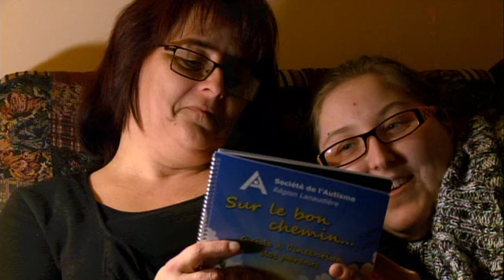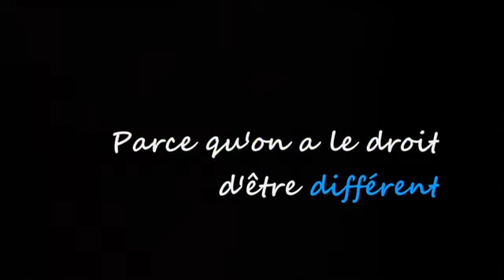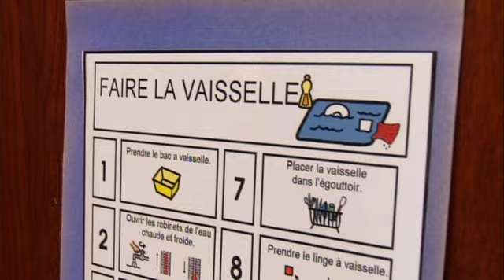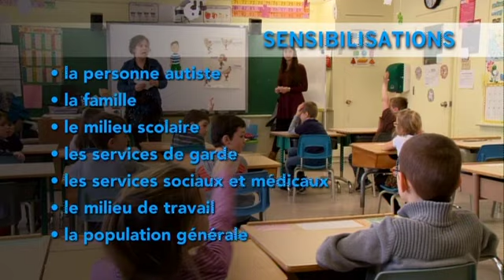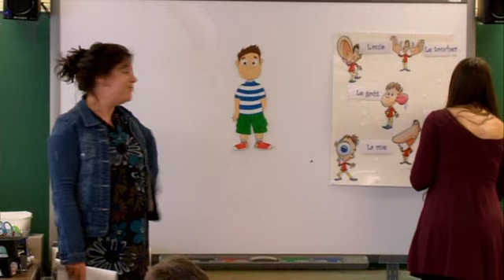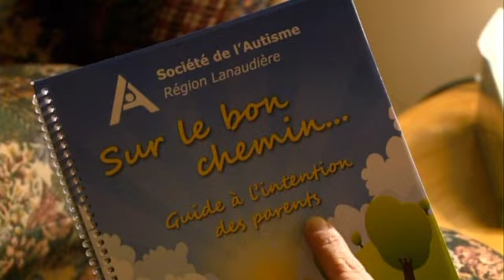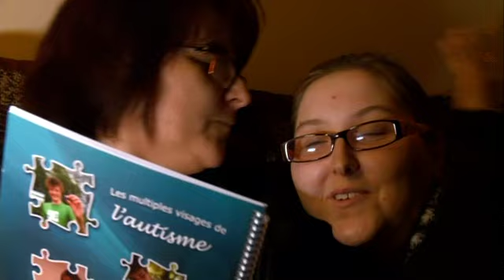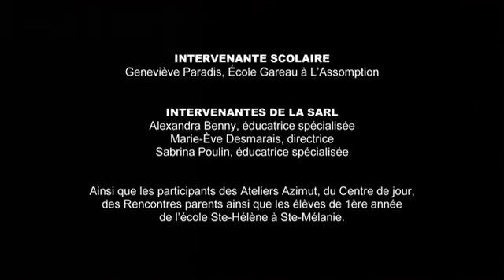Vidéo de présentation des services de la Société de l'Autisme Région Lanaudière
Vidéo de présentation des services de la Société de l'Autisme Région Lanaudière (SARL) visant à mettre en lumière la place qu’occupe l’organisme auprès de nos familles membres. Cette vidéo regroupe plusieurs témoignages de parents et de personne ayant un trouble du spectre autistique. Un énorme merci à la réalisatrice, Chantal Gagnon, à toute l'équipe de tournage derrière le projet ainsi qu'à toutes les personnes qui ont accepté d'y participer.

Vidéo mise en ligne pour le mois de l'autisme 2015.